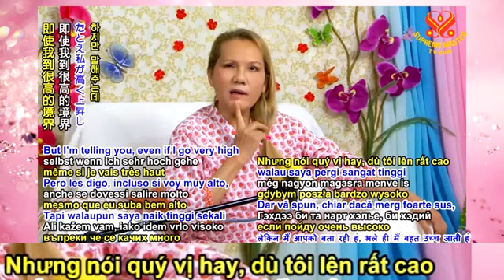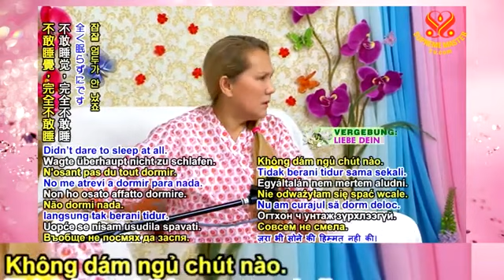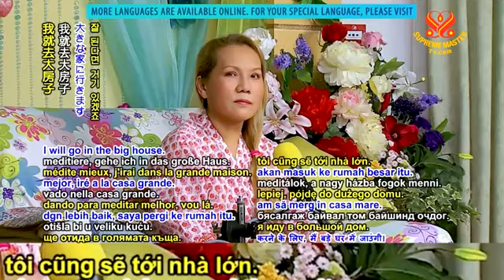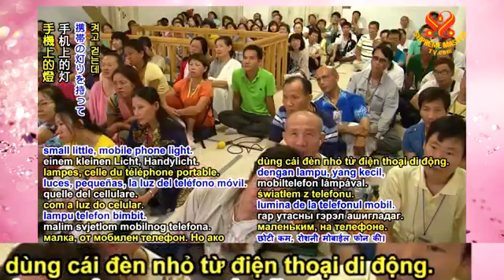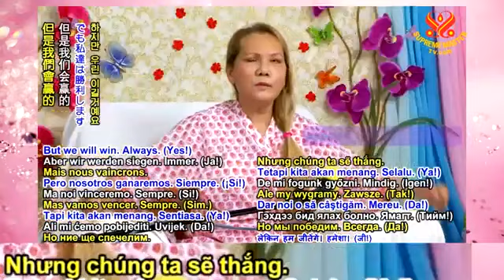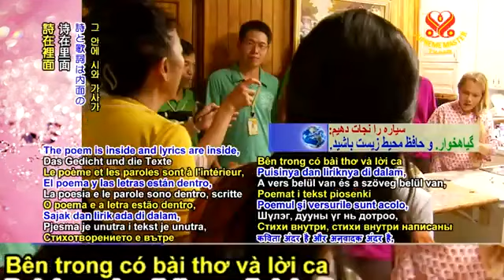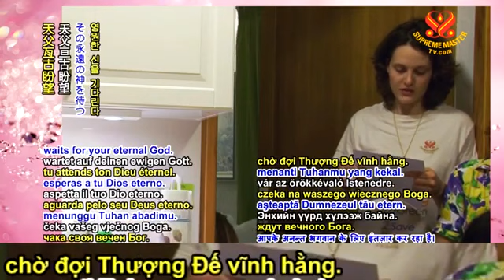( P. 4 / 4 ) Thiền Định Rất Quan Trọng ( 17 tháng 7, 2013 ) - Thanh Hải Vô Thượng Sư